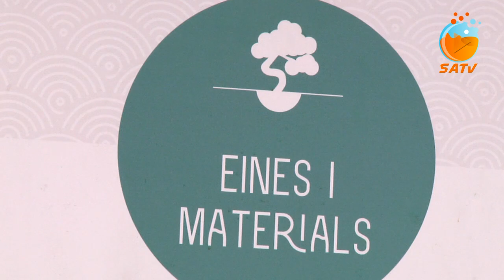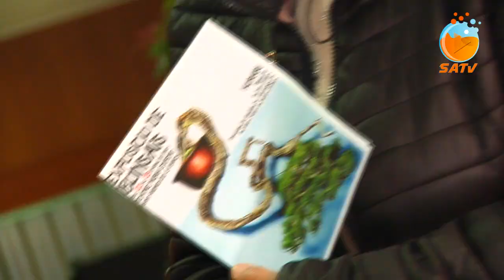SATV 220421 expo bonsais Sant Jordi